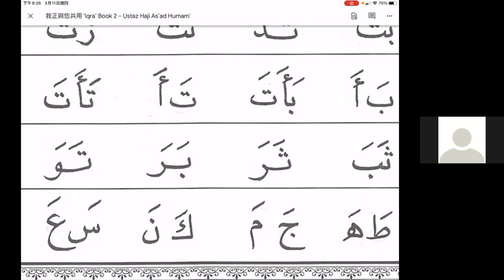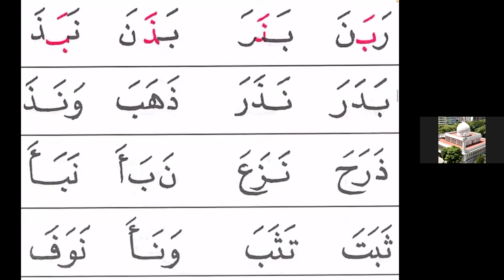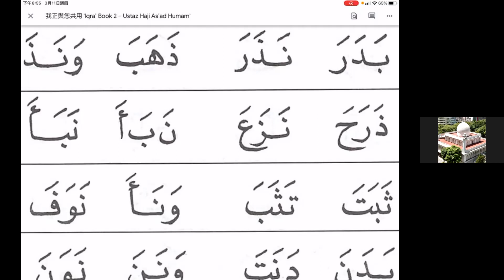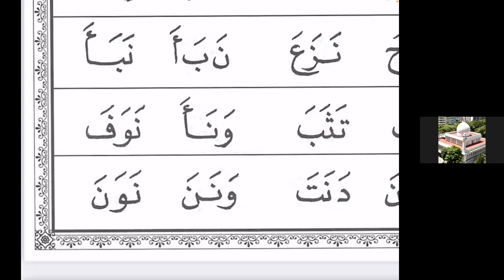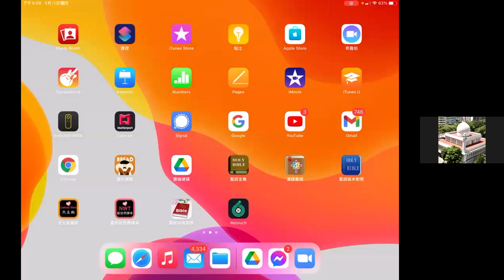《古蘭經》朗誦（初階） 第二冊第1-2頁 (Iqra' Book 2 p. 01-02 )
00:08  P.1

27:10  P.2

此古蘭經課程為初學者而設, 導師為王孟揚教長
由九龍清真寺宣教委員會主辦